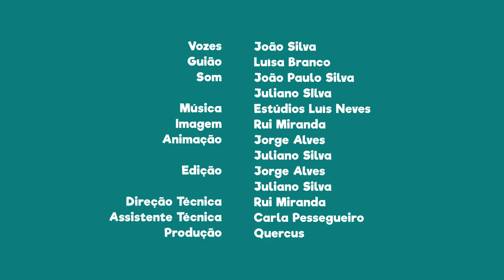FNT14E08 - PN das serras de Aire e Candeeiros: uma cavidade que alberga a maior sala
Sabias que nesta área protegida existe uma cavidade que alberga a maior sala, conhecida no nosso país?